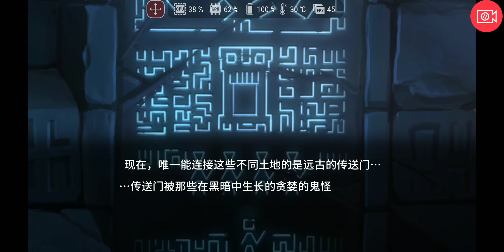Portal Knights 試玩 全特效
手機配置需求：中/高

遊玩使用手機：ROG phone
((手機開啟螢幕刷新90fps))

(針對安卓鎖定30fps，
為何要鎖頻呢？
為了優化能夠流暢遊玩，
所以不能負怪遊戲鎖頻。
對於這個很吃效能遊戲，
必須要擁有電競手機，
螢幕刷新90或120fps，
才能解鎖更高頻率。
90解到45，120解到60，
主要頻率滿頻，流暢穩定
解頻才有意義。)

本遊運行頻率：30fps

手機運行頻率：45fps(解鎖)

"手機內部錄音，立體音效"